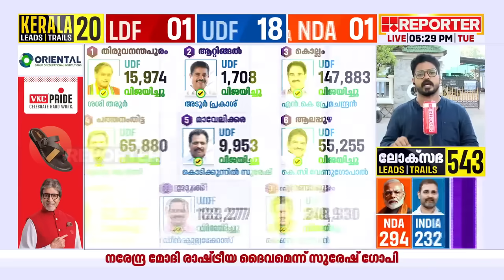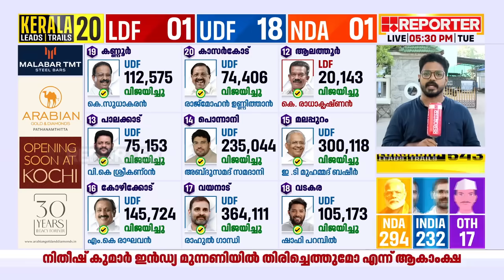യുഡിഎഫിന് അനുകൂലമായി ഇങ്ങനൊരു ത​രം​ഗമുണ്ടെന്ന് എൽഡിഎഫ് കണക്കാക്കിയിട്ടില്ല | Election Results 2024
യുഡിഎഫിന് അനുകൂലമായി ഇങ്ങനൊരു ത​രം​ഗമുണ്ടെന്ന് എൽഡിഎഫ് കണക്കാക്കിയിട്ടില്ല | Loksabha Election Results 2024 LDF | UDF

Lok Sabha Election Results 2024 | Lok Sabha Election Result 2024 Live Updates

With Regards
Team RBC